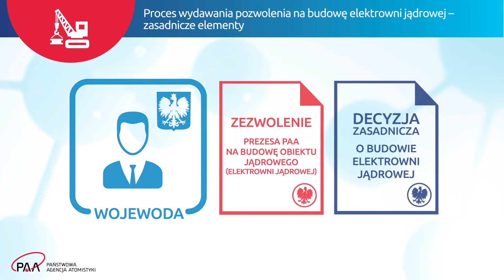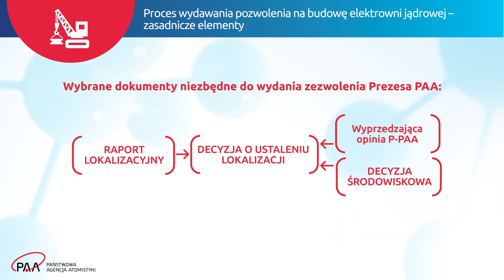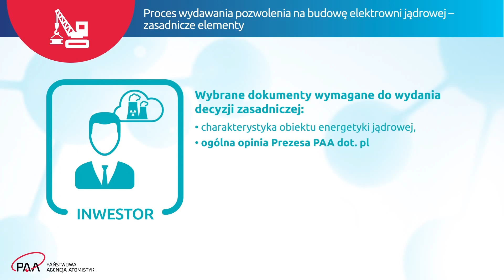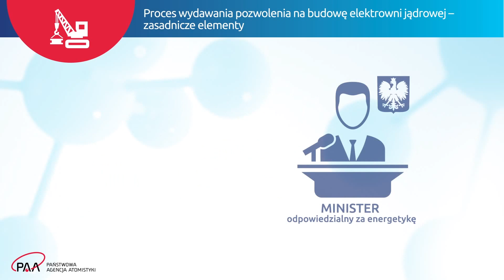Proces wydawania pozwolenia na budowę elektrowni jądrowej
Film obrazuje zasadnicze elementy procesu wydawania pozwolenia na budowę elektrowni jądrowej w Polsce.